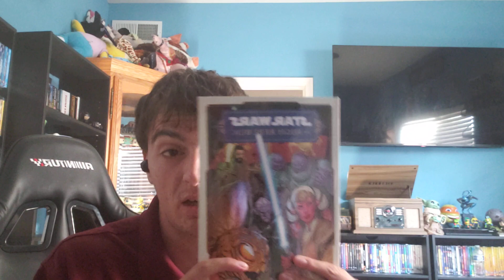Nightmare Before Christmas 4k Haul